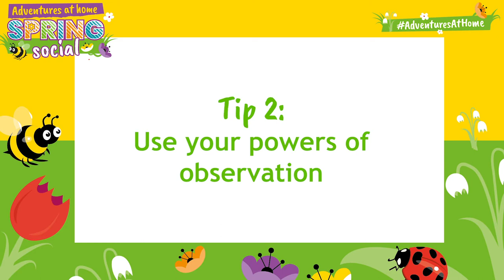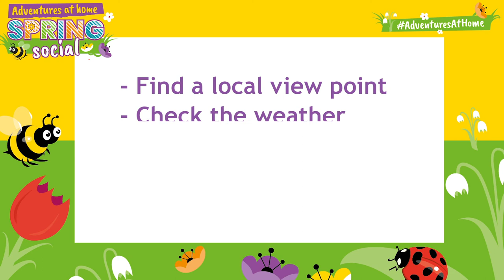Discovering your adventurer | Tori James | AdventuresAtHome Spring social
Adventurer and President of Girlguiding Wales, Tori James, shares her experience as the first Welsh woman to climb Mount Everest. Discover how we can all create our own adventures and how to have an adventurous mindset.

When going on a walk, stay safe and check your route with an adult before you go. You could go with someone or agree to check in with an adult while you're out and about.

Need more adventures and other fun stuff to do, check out Adventures at home

Thank you to Tori James for providing this video

@girlguiding  is the largest charity in the UK for girls and young women. We offer a safe, welcoming girl-only space for girls and young women (ages 5-18) to try new things, help other people and discover their passions and talents.